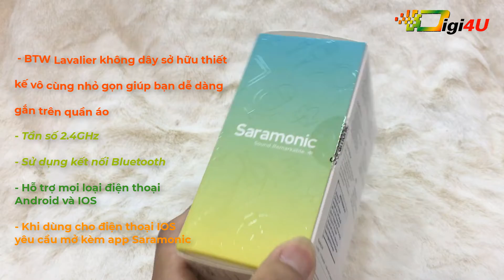MICRO KHÔNG DÂY SARAMONIC BTW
Giới thiệu Micro không dây Saramonic BTW nhỏ gọn dành cho Vlog, Youtube, hay Livestream  .v.v.